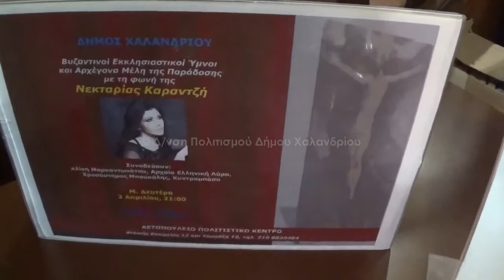Ν Καραντζή Αετοπούλειο 02 04 2018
Βυζαντινοί Εκκλησιαστικοί Ύμνοι από τη Νεκταρία Καραντζή - Αετοπούλειο, Μ. Δευτέρα 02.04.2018